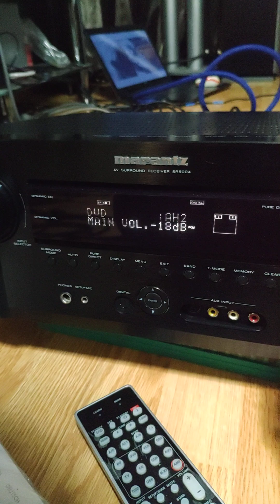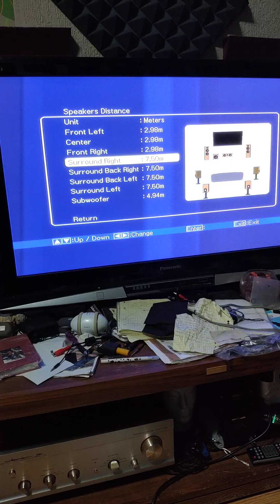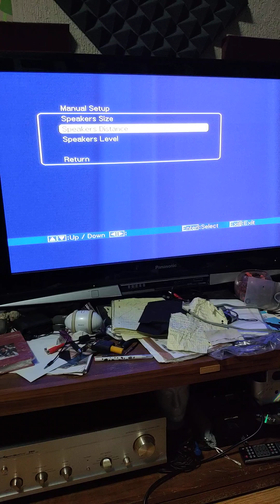marantz sr5004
в продаже за 32000руб. обмен. покупаю аудиотехнику hi-fi и часы за наличные сразу